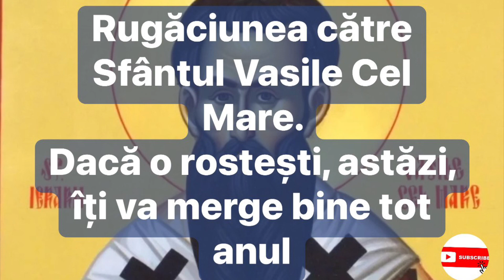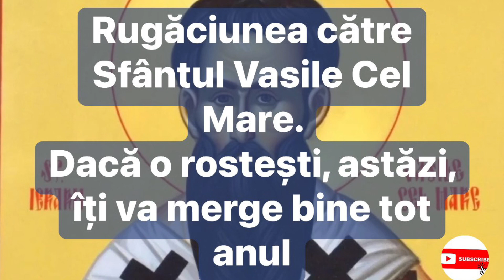Rugăciunea către Sfântul Vasile Cel Mare. Dacă o rostești, astăzi, îți va merge bine tot anul!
"În tot pământul s-a răspândit vestirea ta, că acela a primit cuvântul tău, prin care, cu Dumnezeiască cuviinţă ai învăţat, firea celor în fiinţă ai lămurit şi ai pus rânduială în obiceiurile oamenilor. Părinte cuvioase, preoţie împărătească, roagă pe Hristos Dumnezeu, să mântuiască sufletele noastre. Veniţi popoare să cântăm cântare lui Hristos Dumnezeu, Celui Ce a despărţit marea şi a povăţuit pe poporul pe care l-a scos din robia egiptenilor, că S-a preaslăvit. Sfinte Vasile, glăsuitorule de Dumnezeu vino în ajutorul celor ce vor să înceapă a cânta laudele tale. Ci tu, părinte, îngăduitor fiind, ca un părinte, ne dai har din belşug.
Săltarea cea pătimaşă a tiraniei trupului ai înfrânat cu dragostea de înţelepciune. Pentru aceasta locuieşti întru Împărăţiile cele nestricăcioase, Sfinte Părinte Vasile. Umblând pe calea cea aspră a faptelor bune, ai ajuns la Cerescul podiş, cel neted şi liniştit şi pildă tuturor te-ai arătat, Mare Ierarhe Vasile. Patimile sufletului împreună cu ale trupului le-ai tăiat, Părinte Vasile, cu folos, cu sabia Duhului iar pe tine jertfă te-ai adus Stăpânului. Slavă Tatălui şi Fiului şi Sfântului Duh. Cinste Maicii Domnului. Amin".
00:00 introducere
00:11 rosteste astazi
00:27 parinte vasile cel mare
00:38 roaga pe Hristos sa Mantuiasca sufletele noastre
01:14 incheiere